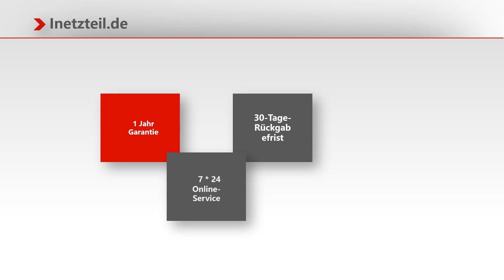USB C Netzteil HP EliteBook x360 1030 G2 inetzteil.de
Original 90W USB-C Netzteil HP EliteBook x360 1030 G2